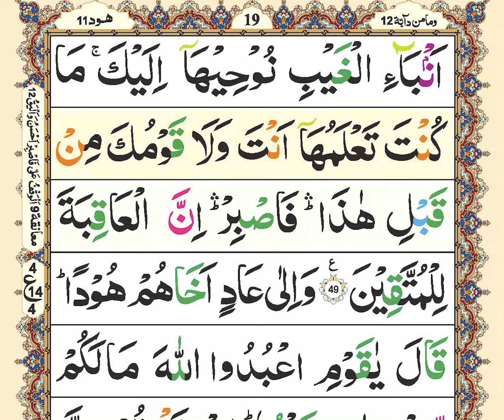Zia ul Quran Tilawat | para12 | Ruku04 | Quran recitation